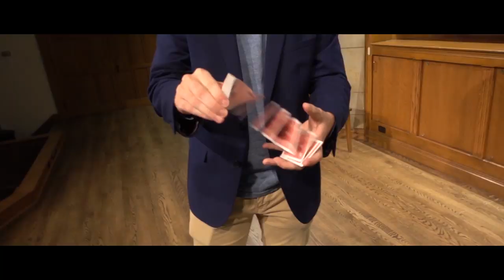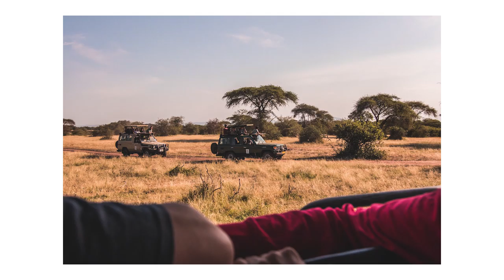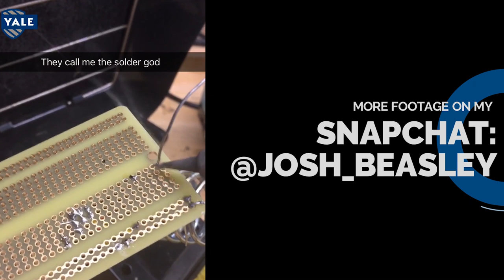How I Learned Photography: A Summer in Africa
In today's video, I wanted to take some time to reflect on my travels through Eastern Africa this summer, and how my photography skills grew along the way. Hope you enjoy!

Josh Beasley
206 Elm Street #201588